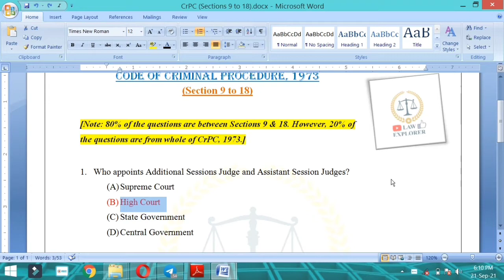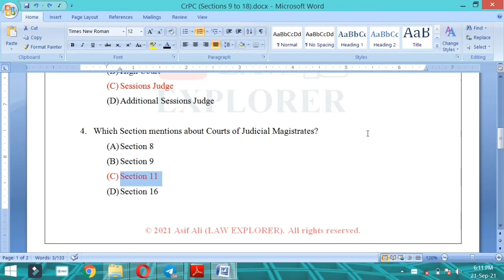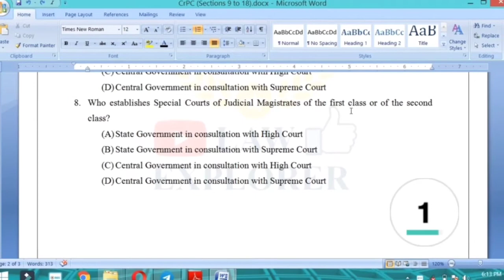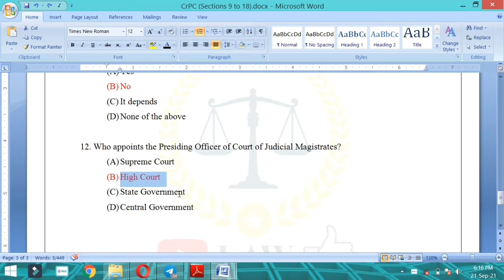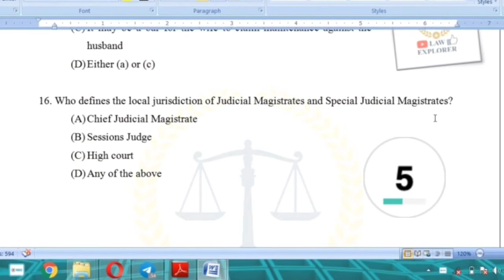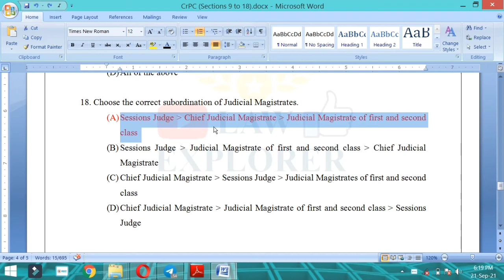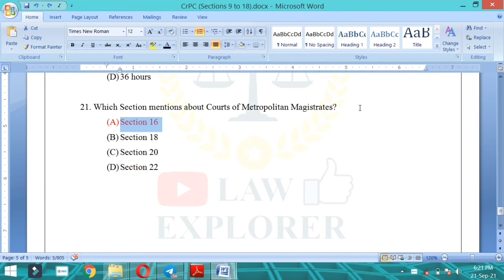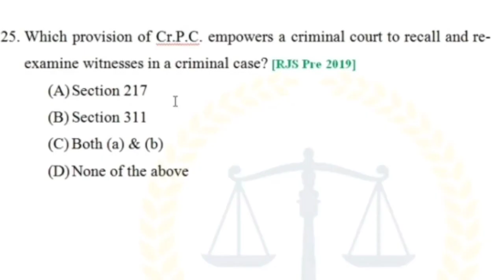CrPC 1973 LIVE MCQ SECTIONS 9 TO 18 || IMPORTANT FOR JUDICIARY || LAW EXPLORER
CrPC 1973 LIVE MCQ SECTIONS 9 TO 18 || IMPORTANT FOR JUDICIARY || CODE OF CRIMINAL PROCEDURE || LAW EXPLORER